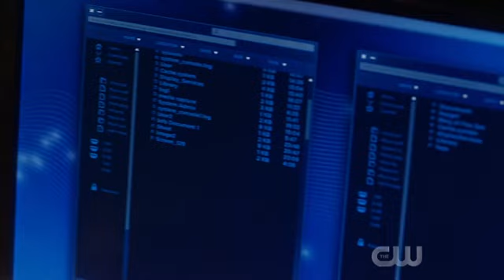The Flash 6x06 Alegra finds out who The Flash is